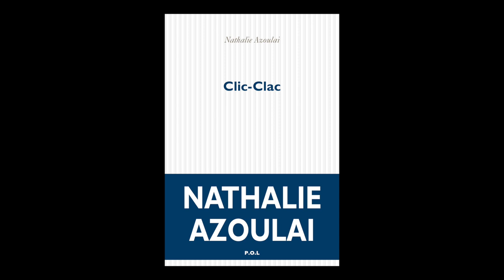Nathalie Azoulai - Clic Clac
Nathalie Azoulai vous présente son ouvrage "Clic Clac" aux éditions POL. Rentrée littéraire Octobre 2019.